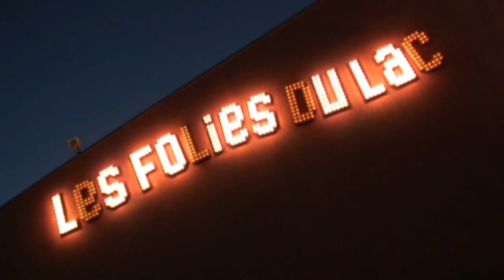Les Folies du Lac - the Dinner/Show - EXTRAVADANCE -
a Night in the Folies du Lac - France.
The Show Programm - Extravadance -